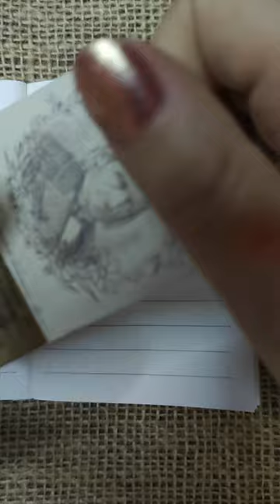ASMR MINI PIRATE JOURNAL SCRAPBOOKING | light music